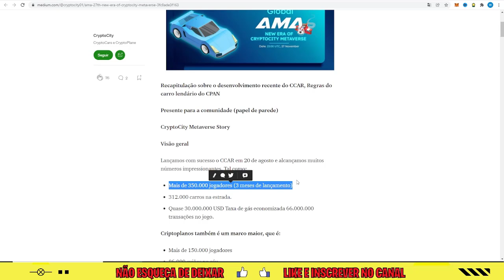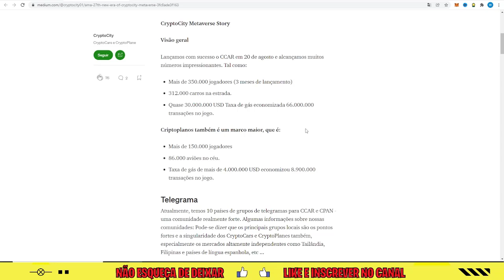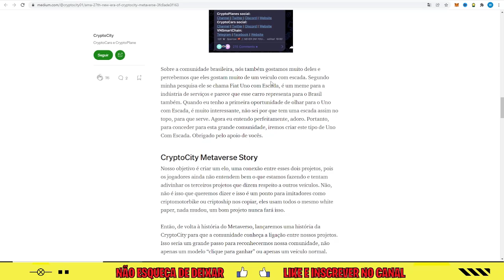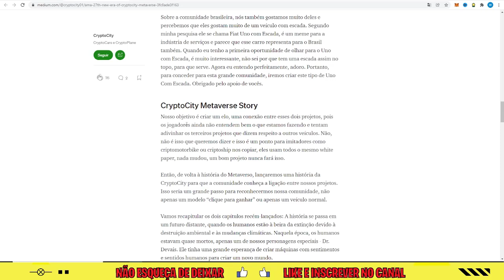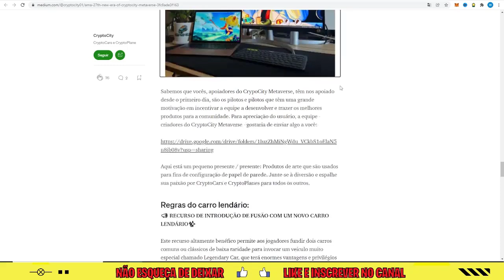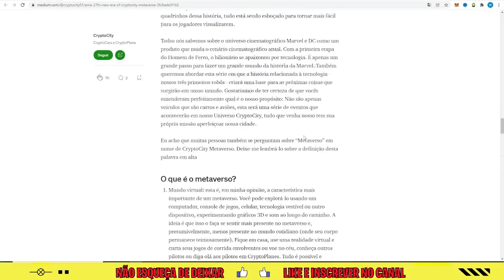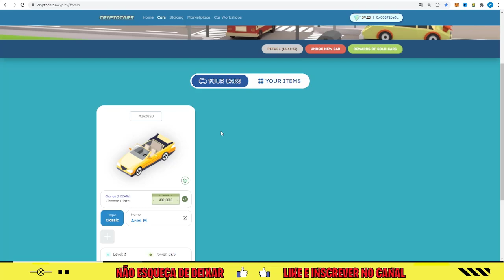CCAR PODE TER UMA VALORIZAÇÃO NOS CARROS POR QUE SERÁ QUEIMADO PARA TER UM LEGENDÁRIO METAVERSO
Fala Seus Investidores, nesse vídeo você vai conferir sobre o Play to Earn : CCAR

CCAR PODE TER UMA VALORIZAÇÃO NOS CARROS POR QUE SERÁ QUEIMADO PARA TER UM LEGENDÁRIO

Obrigado a todos, caso esse conteudo lhe ajudou de alguma maneira não esqueça de deixar aquele joinha e se você não e inscrito já sabe né kkkk